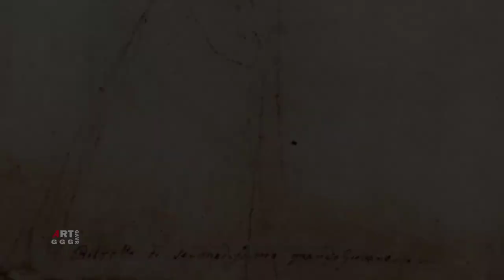Рафаэль Санти. Рисунки, этюды, эскизы. Часть 4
художника. В ролике показаны рисунки эскизы
1. Этюд "Штурм Перуджи" 1506 Перо Чернила Бумага 26.8×40.6 Лувр, Париж.
2. Этюд росписи потолка "Станца делла Сеньятура Теология" 1509 Перо Чернила Бумага 20.1×14.3 Музей Эшмола, Оксфорд.
3.Этюд поклонение младенцу Иисусу 1512 Перо Чернила Бумага 40.5×26.6 Музей Эшмола, Оксфорд.
4. "Этюд Мадонны для Франциска I" 1518 Галереи Уффици, Отдел рисунков и эстампов Флоренция.
5. "Этюд к фреске Парнас Этюд драпировки для фигуры Данте" 1511 Перо Чернила Бумага 26.5×18.2 Королевская библиотека, Виндзор.
6. "Этюд к композиции Воскресение Христа. Сидящий стражник" 1513 Мел Уголь Бумага 29.3×32.7 Британский музей, Лондон.
7 "Этюд к композиции Воскресение Христа Упавший воин со щитом" 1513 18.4×31.6 см Музей Эшмола Оксфорд.
8. "Этюд к композиции Воскресение Христа Упавшие на землю стражники" Рисунки и иллюстрации 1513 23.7×36.8 см Чатсуорт-хаус Дербишир
9. "Этюд к композиции Воскресение Христа Воин с топором" 1513 Черный мел Бумага 32.2×25.6 Королевская библиотека, Виндзор.
10. "Этюд к картине Преображение Головы и руки апостолов" 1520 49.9×36.4 см Музей Эшмола Оксфорд.
11. "Эскизы головы и рук для изображения Св. Троицы" 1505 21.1×27.4 см Музей Эшмола Оксфорд